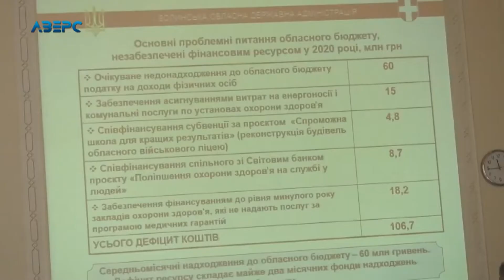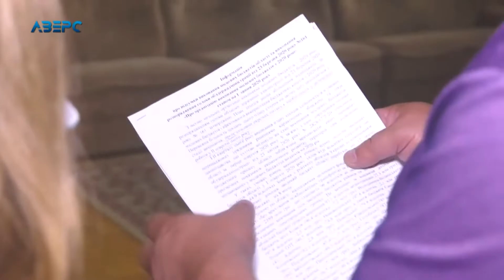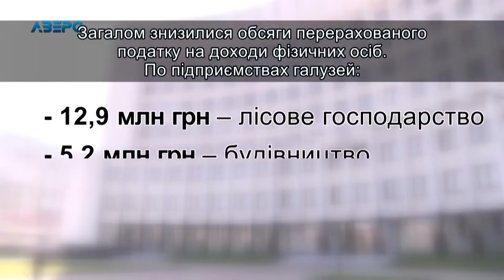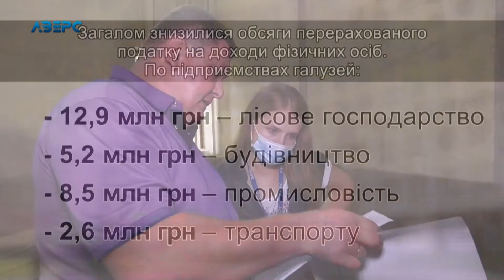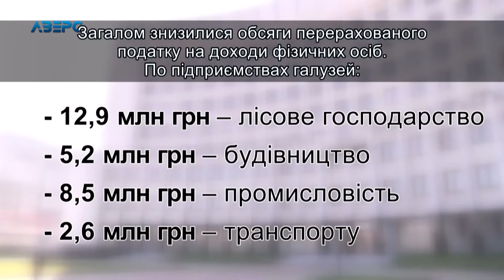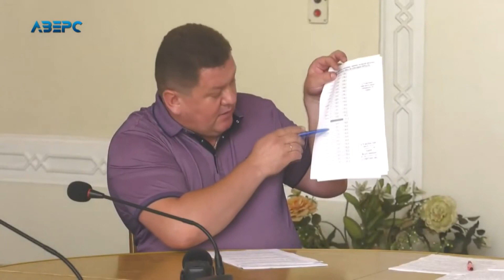Волинська казна недоотримала через карантин майже 30 мільйонів гривень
Бюджет в умовах карантину. Волинська скарбниця за перше півріччя недоотримала 27,3 мільйона гривень доходів. Мало того, прогнозується, що до кінця року бюджет області в загальному може втратити 60 мільйонів гривень. Якщо ж говорити про всі бюджети, включно з громадами, то нестача може становити аж 180 мільйонів гривень. Представники обласної ради та облдержадміністрації обговорили бюджетні проблеми. І вирішували як виходити з ситуації.